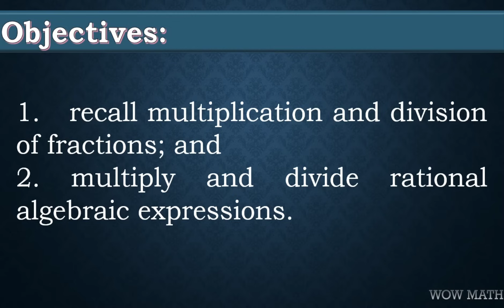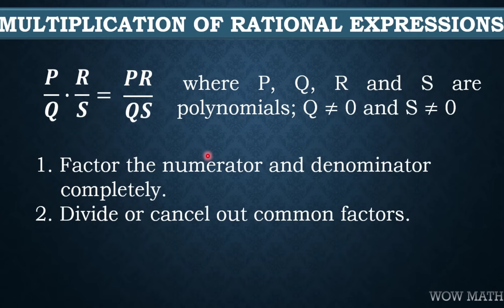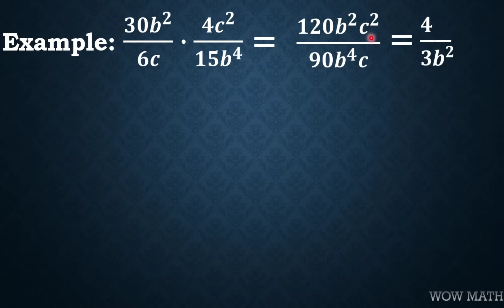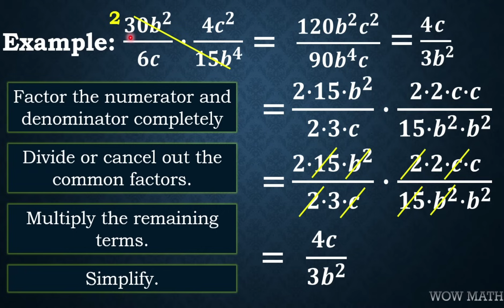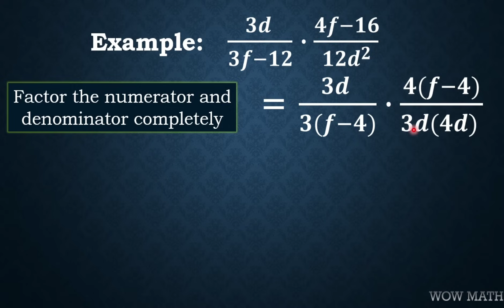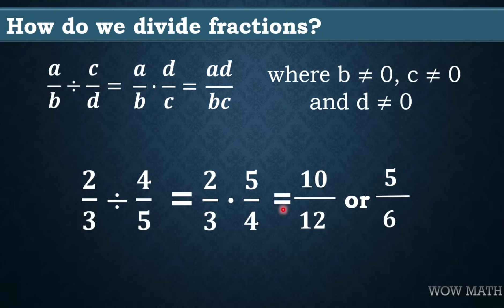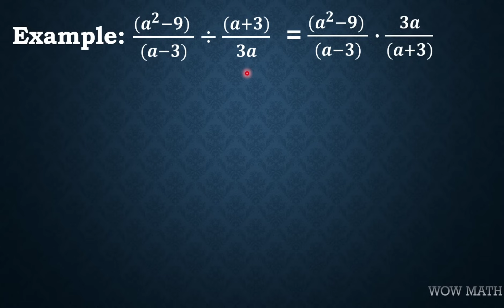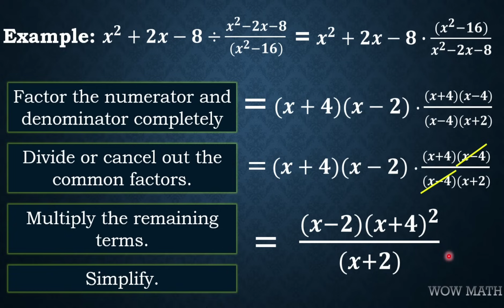MULTIPLICATION AND DIVISION OF RATIONAL ALGEBRAIC EXPRESSIONS || GRADE 8 MATHEMATICS Q1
‼️FIRST QUARTER‼️
🟡 GRADE  8: MULTIPLICATION AND DIVISION OF RATIONAL ALGEBRAIC EXPRESSIONS

🟣 GRADE 11
General Mathematics